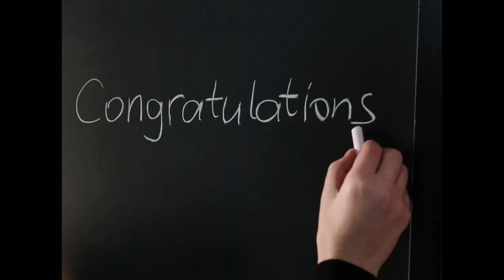I didn’t get the UG Medical College of my Choice! What to do ?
I am P.Rohith currently doing my final year at MADURAI MEDICAL COLLEGE
And in this video, i will be talking about What to do if you dont get the medical college of your choice.

I am Rohith PVR, currently a Final Year Medical Student at Madurai Medical College.

Feel free to drop in your texts! :)

How to get a distinction in First year MBBS ?

Gears I use for this video :
( this isn’t the exact one I use, but this will work as well :) )
Camera : iPhone 11 ( yes , iPhone )

Well, Stop reading and Start Sharing this video Hehe ;)